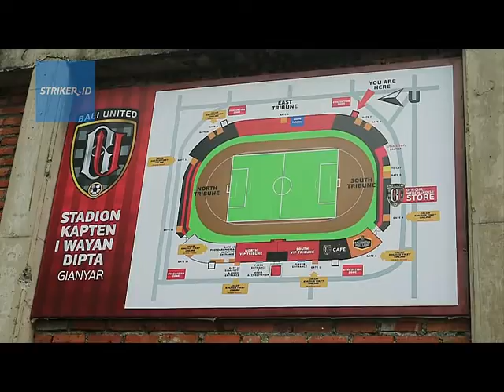Menikmati Keseruan BALI United Fest 2019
Dapatkan informasi terkini dan ulasan lengkap kabar sepakbola Tanah Air dan Luar Negeri, hanya di
Striker.ID